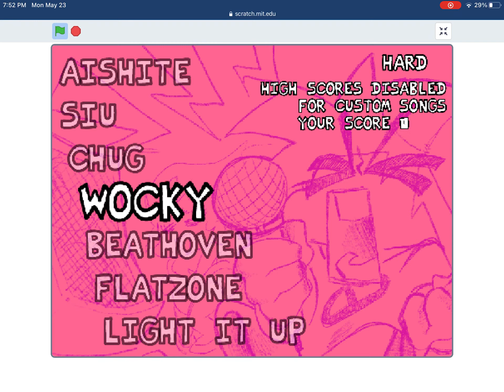Fnf bf sings rickroll meme on scratch link in description